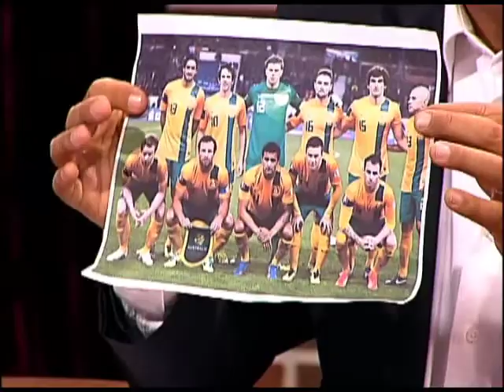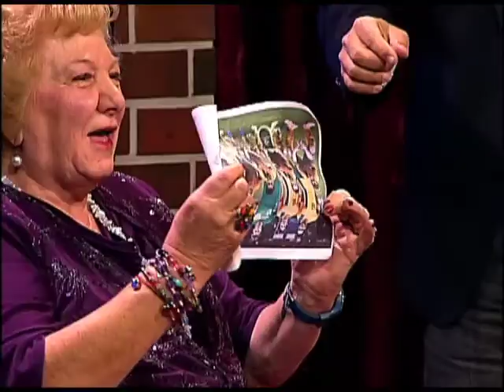Nicolate Show - Yolanda Sultana y su Radiografía a a Selección Nacional